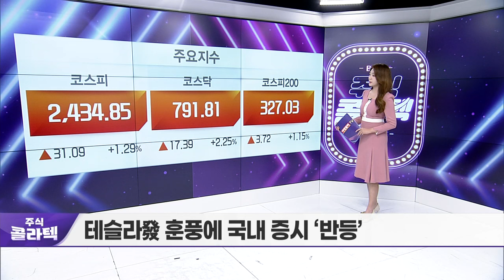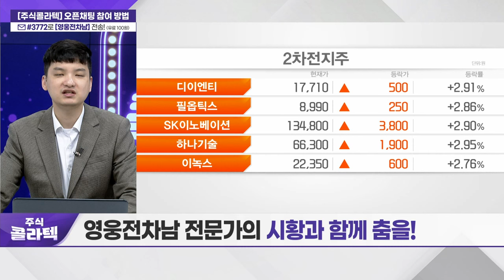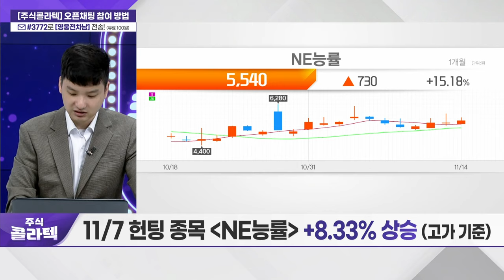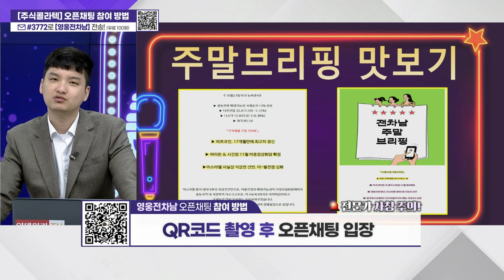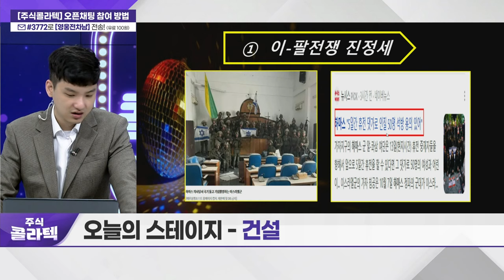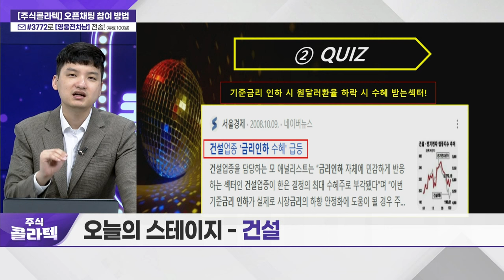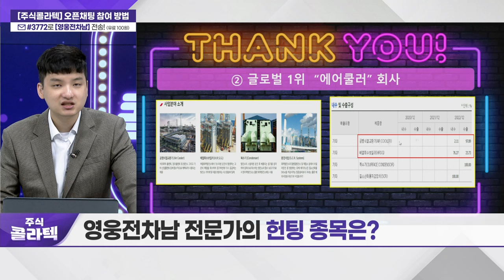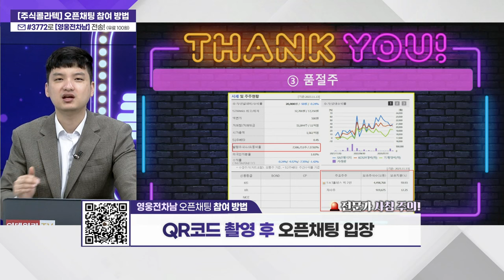메가터치, 파두 / '오늘의 스테이지 - 건설'_주식 콜라텍 (20231114)